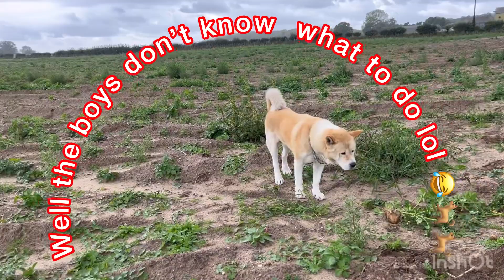เก็บมันฝรั่งฟรี จากฟาร์ม Picking Potatoes